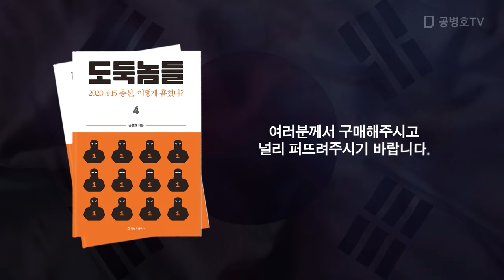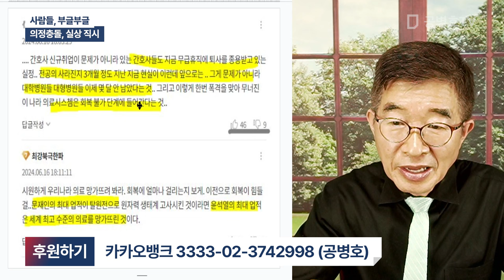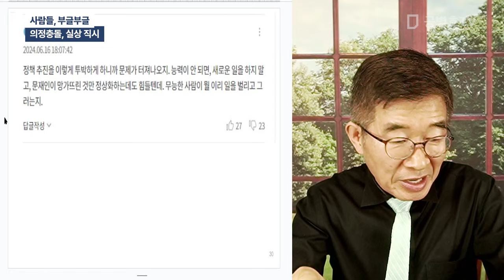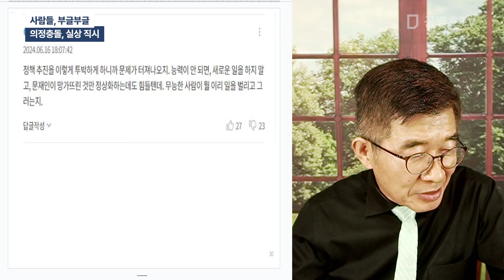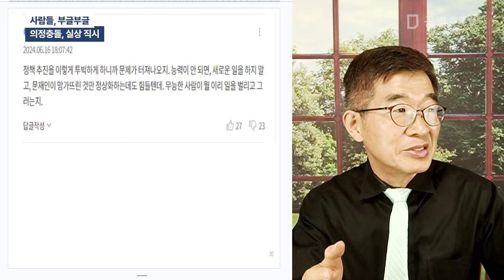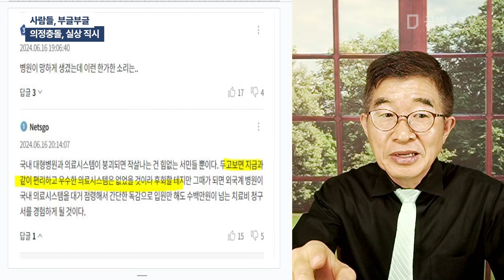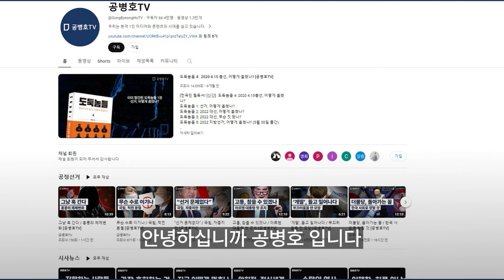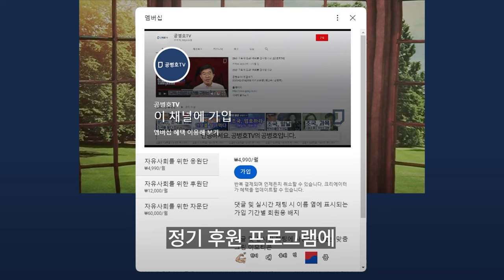사람들, 부글부글 / 의정충돌, 실상 직시 [공병호TV]